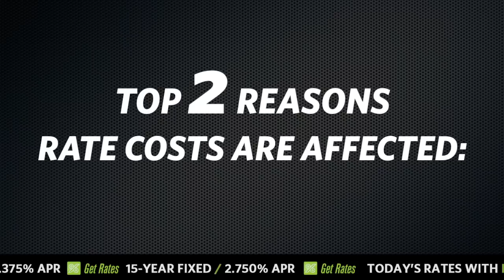Why Do Rates and Costs Vary By Lender?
Mike Cox explains why rates and costs vary from lender to lender. Learn the two main reasons and how knowing this can save you money.